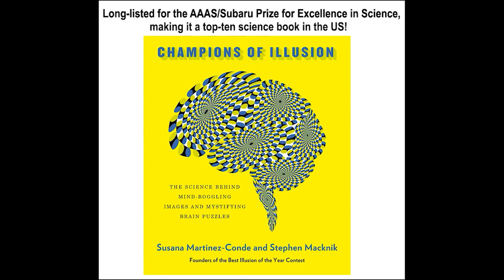The Poggendorff Triangles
Best Illusion of the Year Contest - 2023

Gideon Paul Caplovitz ,  Eleanor Caplovitz , Evelyn Caplovitz and Original Music by Jean-Paul Perrotte

Country:  USA

The Poggendorff Triangles highlights the neural processes by which our brains represent partially occluded objects. The illusion reveals an interaction between two classic phenomena: The Poggendorff Illusion in which misaligned segments of a partially occluded line can appear collinear, and the formation of Illusory Contours. While we are unlikely to experience the illusion in our everyday lives,  the neural mechanisms underlying the illusion contribute to how we experience the occluded portions of an object despite not being visible. My daughters and I accidentally discovered the illusion while I was teaching them how to draw and manipulate shapes on the computer.